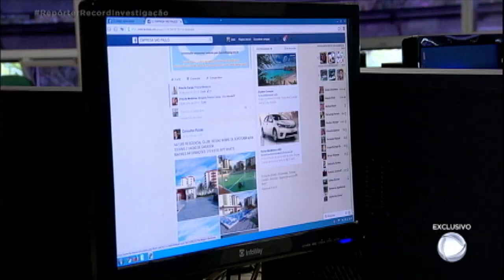Jovem de classe média vira morador de rua após ser expulso de casa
Eduardo Queiroz vivia com a família em um condomínio fechado em Taubaté, no interior de São Paulo. Segundo ele, foi expulso de casa pela mãe após uma discussão sobre a herança deixada por seu pai. Atualmente, ele mora em uma praça e passa horas procurando por um emprego. Para assistir ao conteúdo na íntegra, acesse PlayPlus.com